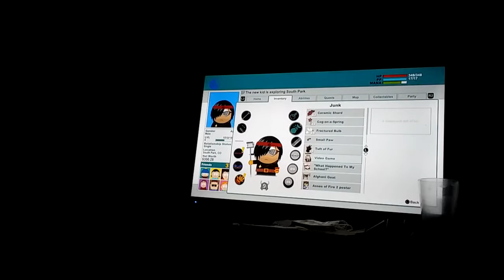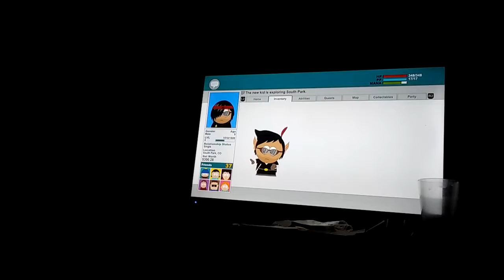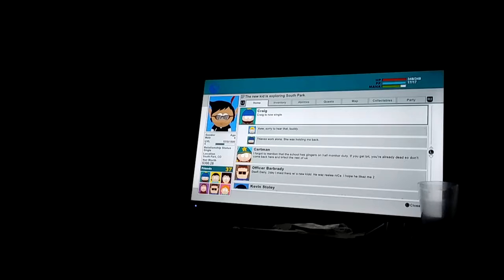Let's play south park stick of truth part 73 fighting Jimmy